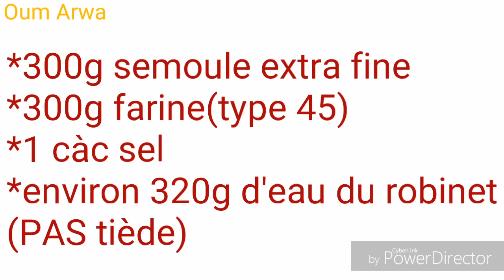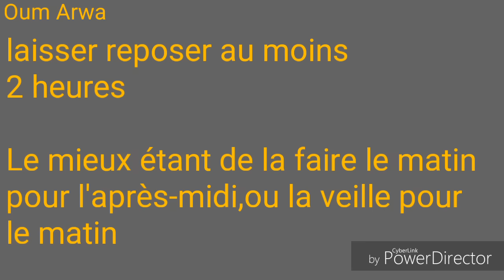اسهل و ارواع مسمن,مورق و مقرمش🌙👌🏻msemen très facile,feuilleté et croustillant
مسمن سهل جدا,مورق,و رائع ;مع جميع اسرار نجاحه 👌🏻🌙🌙🌙
 msemen très facile à réaliser ;avec tous les secrets de sa réussite 👌🏻🌙🌙🌙
300غ سميد الراقيق جدا(=الفينو),300غ الدقيق الابيض ,1م.ص. ملح ,تقريبا320غ ماء
300g semoule extra fine,300g farine(type45)environ 320g eau

Regardez également le pain farci extrêmement moelleux sans précuisson de la farce...un régal berbère

تراقبو ايضا  الخبز المحشي السهل و الرائع في المذاق